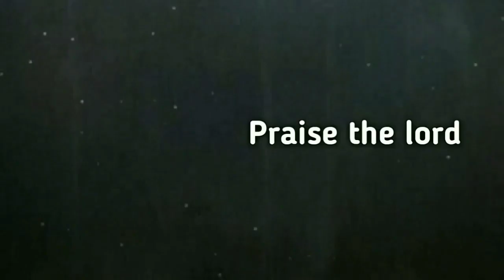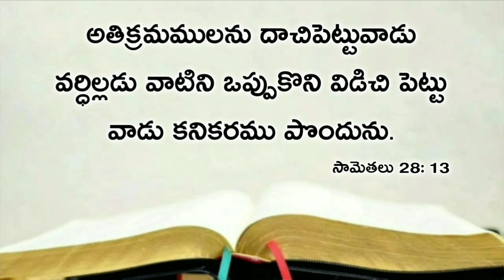Today's promise 22.01.2020